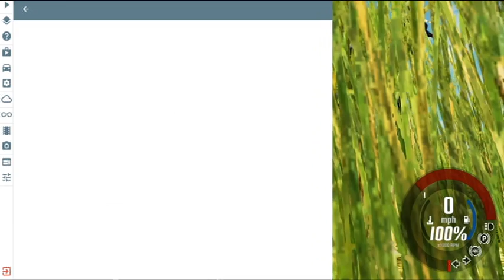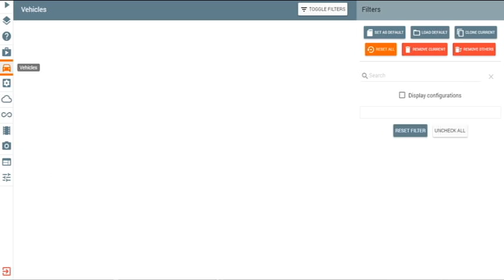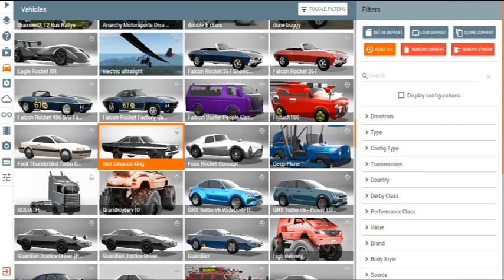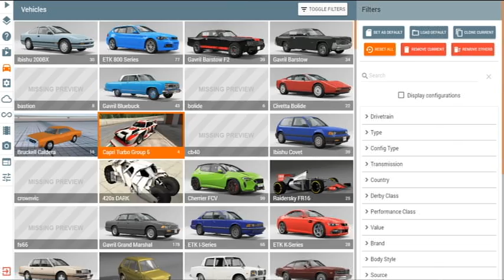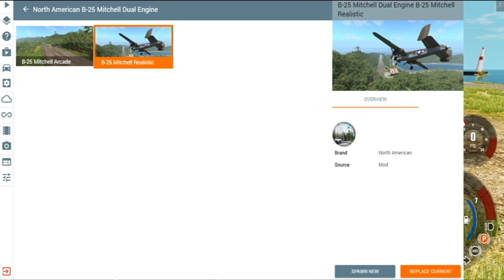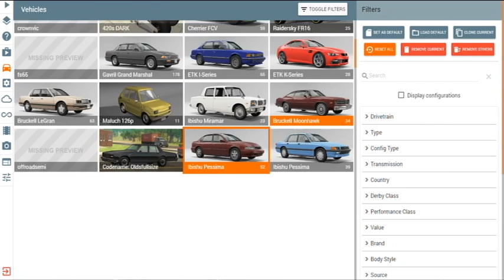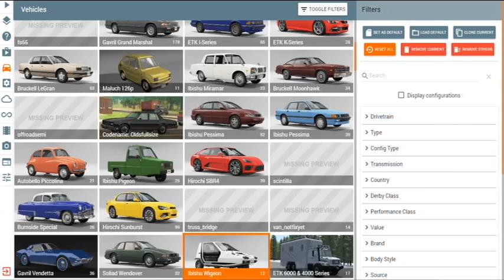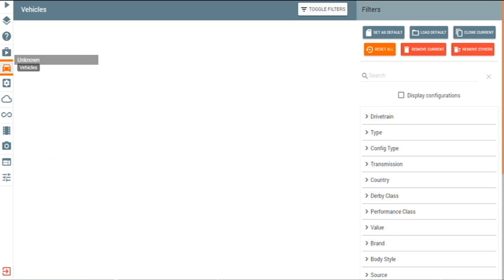BeamNG Drive Bikini Atoll gameplay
I tried so hard to get to that spongebob looking island. I got kinda close in the bus but more interestingly there is an invisible solid layer in the sky above bikini atoll that I crash landed into a couple times haha Enjoy :)